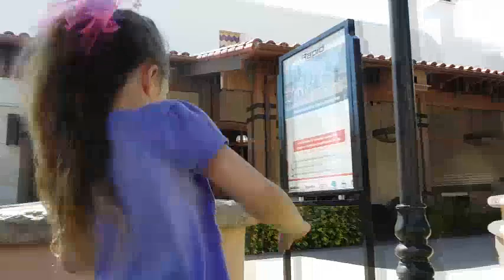Water park at the Mall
Abigail had a great time at the water park at the mall , it was a great way to cool down and play in the water park .